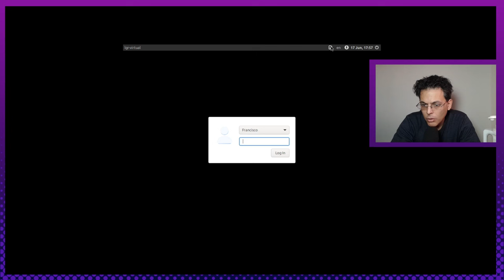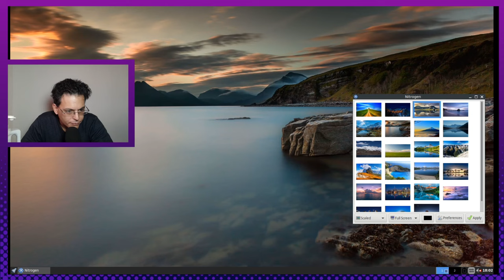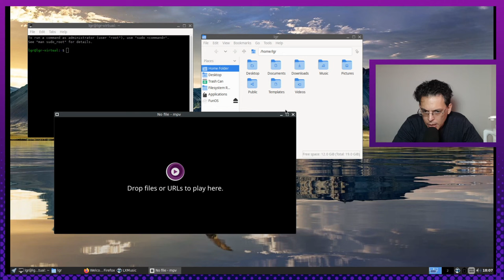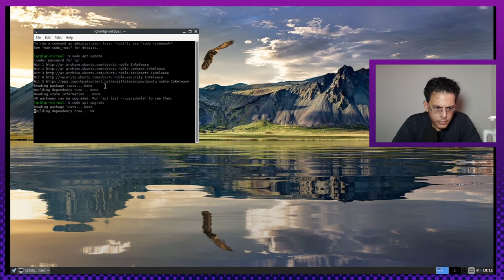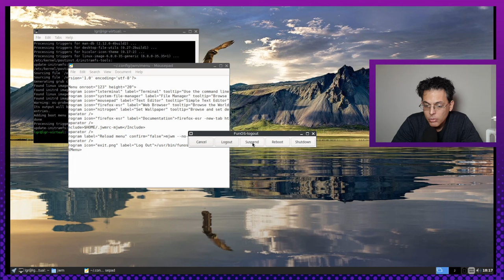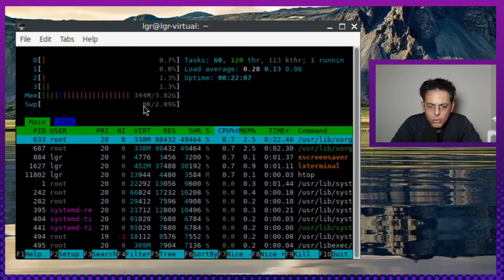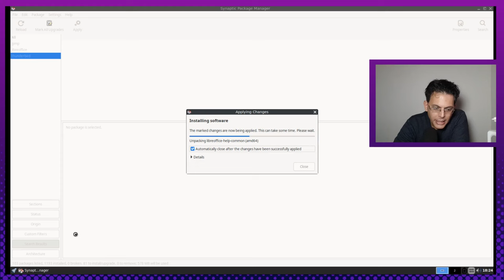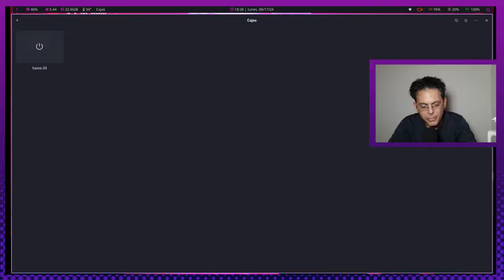ubuntu ligero y minimalista | FunOS !!!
Bienvenid@s amigos y amigas de lgr a este nuevo episodio del canal. Los invito a pasar y conocer esta nueva distro gnulinux rápida y liviana, basada en ubuntu , sin Snaps y con el gestor de ventanas JWM